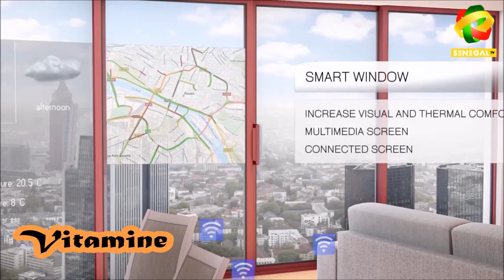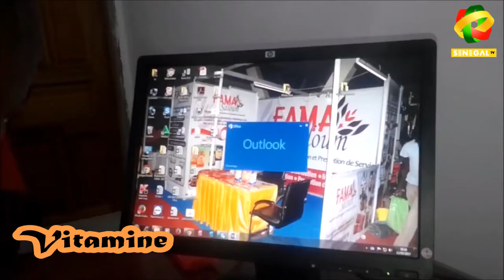Bilaye tu as raison :vitamine partie 13